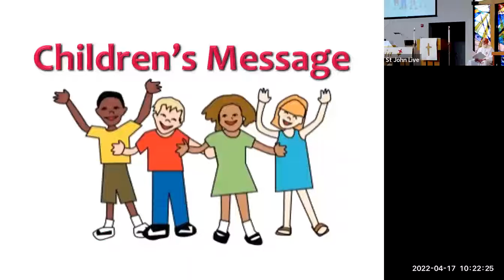Childrens Message 2022 04 17 Easter Sunday - Dr. Michael Burkhardt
It's Easter Sunday! Dr. B tells the kids what this means for them.